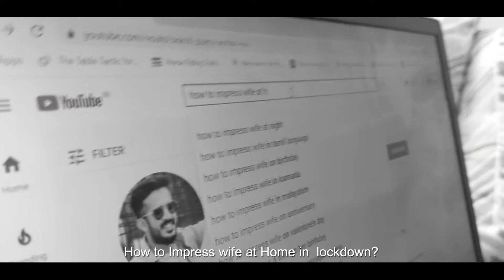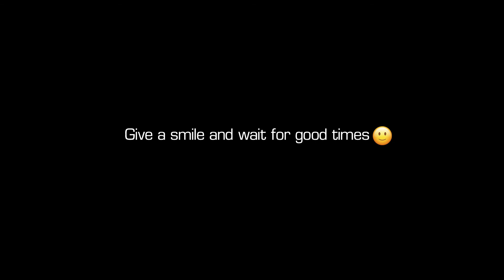Hide and Seek in Home Shortfilm by Ravi, Anasuya, Rahulsipligunj & Alireiza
HideandSeek in home shortfilm by Ravi, Anasuya, Rahulsipligunj &